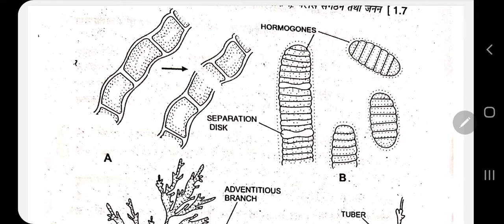REPRODUCTION IN ALGAE